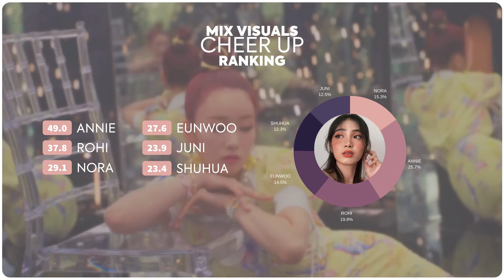VISUALS — Cheer Up » Special Stage (Mixed Unit)